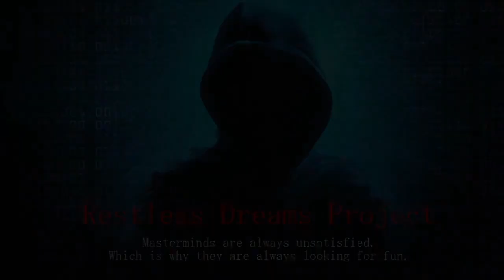【槇原敬之】-どんなときも。-【ドラム叩いてみた265】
懐かしの名曲を叩いてみました!(^^)!